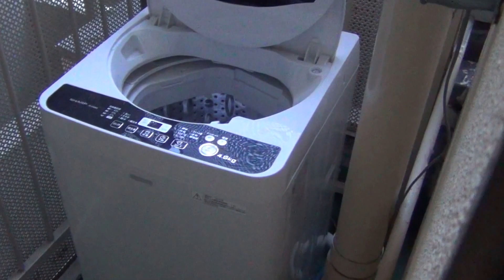Osaka Home Tour｜Airb&b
更多資訊，請往下點開↓ ↓ ↓ ↓ ↓
Mor Info↓ ↓ ↓ ↓ ↓

這次去大阪算是快閃行程
只有去三天二夜
所以我們並沒有換民宿
當然城市裡的土地寸土寸金
房間自然是小小的囉！
這次住宿的經驗也很好哦！
趕快來分享一下吧！